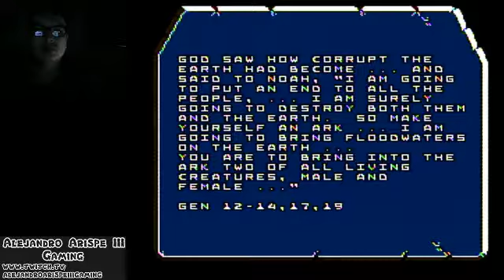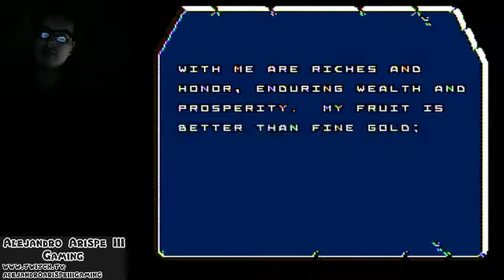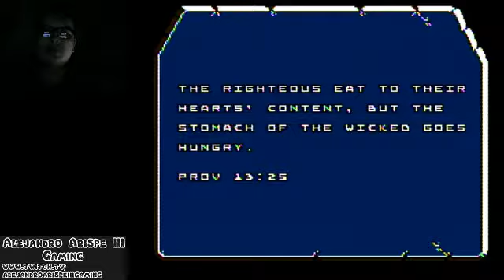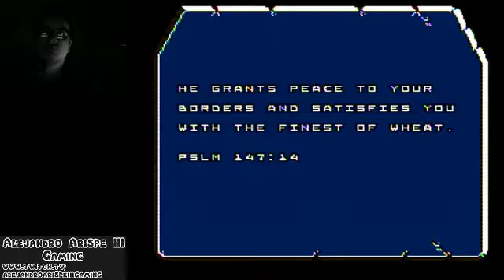Alejandro Arispe III Gaming - Bible Adventures (NES) Live Stream 2nd Practice Run